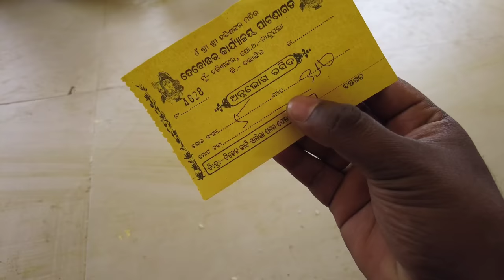Harisankar Temple | Bolangiri